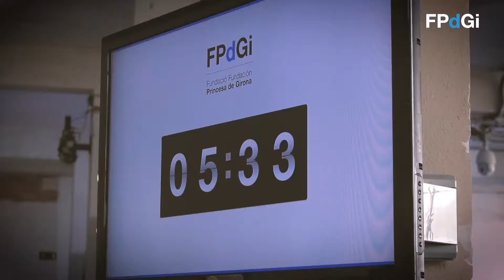Proclamación PremisFPdGi Social 2017